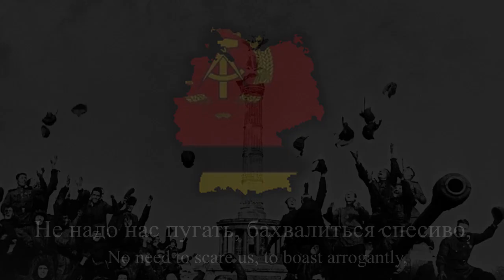Thousand Week Reich - Anthem of Soviet Occupation of Germany (Batov) "We are the Army of the People"